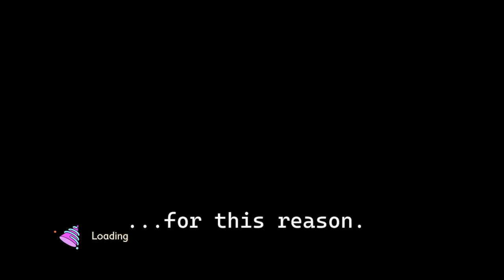How to Get to The Top of The Wheelbarrow - Grounded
Did you know there is a moth, a field station and a gold tooth at the top of the wheelbarrow? It's definitely worth getting up there but it's quite tricky to do. So, I've put together this video showing you how I got there. I hope it helps! :)